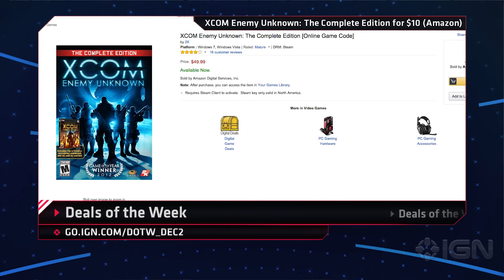Deals on Metal Gear Solid 5: The Phantom Pain, Shovel Knight, and More - IGN Daily Fix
Get the best deals on Metal Gear Solid 5: The Phantom Pain, Shovel Knight, Jade Empire: SE and more. Naomi takes you through some of the biggest gaming deals of the week!

Follow IGN for more!